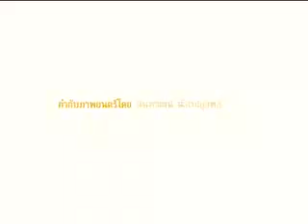โลกปะราชญ์ Preduce documentary teaser Thailand skateboarding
Weirdrosopher World
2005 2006 / Documentary / stereo / Colour / 88 minute /Bangkok Thailand

Synopsis
This document told through collaged pieces of songs. Which will sweep you with skateboards and unpredictable ending.

Cast&Crew
Director : Nontawat Numbenchapol Rthit punnikul and Preduce Skateboard
Edit : Nontawat Numbenchapol
Camera : Rthit Punnikul, Leo james, Nontawat Numbenchapol,Preduce skateboard
Lines producer : Simon Pellaux
Skater : Sirilert Saelee, Jukkarin petcvorapol,Parinya kijpoonlarp

Director's Statement
Love in Skateboard brought two of them together. While Nontawat was graduating form Rungsit University.He found that got some footages collected form traveling to skate in different place. Nontawat got a fun idea to edit those into a story. So he made them into a short film.When Jira Malikul of Hub Ho Hin Films saw this film, he got interested, so he offered them more fund. They collected more footages with Preduce. Rthit's team. And Nontawat submitted it as his final project in the university. so that it could be shown in festivals.

Screening
2007 : Doc Fest, Chulalongkorn University, Bangkok, Thailand
2006 : World Film Festival 4th, Grand EGV Siam Discovery, Bangkok, Thailand.
2006 : Thai short film 10,Pridee Banomyoung, Bangkok, Thailand.
2006 : Digital Film Showcase, Siam Paragon, Bangkok, Thailand.
2005 : the 4th Bangkok Experimental Film Festival (BEFF4: BKK Democrazy), Lumpini park, Bangkok, Thailand